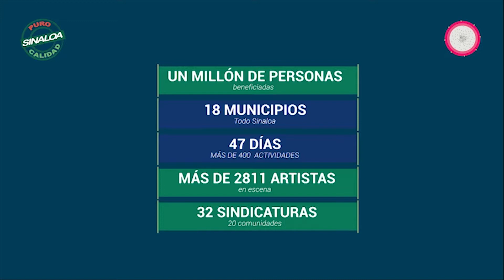Festival Cultural "Puro Sinaloa 2018"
Del 2 de Octubre al 18 de noviembre se desarrollarán las actividades del Festival Cultural “Puro Sinaloa” 2018, donde se realizarán mas de 400 actividades en los 18 municipios del Estado, en 34 comisarías y 20 comunidades rurales.
Se dio a conocer que en ese festival cultural, estarán participando más de 2 mil 800 artistas en escena, con diferentes espectáculos artísticos y culturales, totalmente gratuitos.
Se destacó que ese festival cultural tiene como objetivo ser único en su historia, Ramírez Bernal detalló que el Festival Cultural Sinaloa 2018 tendrá 47 días de actividades, con la presencia de 24 grupos de nivel internacional procedentes de 16 países; 14 grupos nacionales y 43 de Sinaloa, que se presentarán en todos los municipios del Estado, en la mayoría de las sindicaturas y en comunidades rurales, donde se estima llegar a un público de más de un millón de personas.
Raúl Rico, dijo que para las actividades que se desarrollarán en el Teatro Ángela Peralta, los boletos se entregarán con 4 días de anticipación, máximo 3 por persona, así como el día del evento, precisó que sólo se respetarán los lugares hasta 15 minutos antes de iniciar el espectáculo.
Los países que estarán presentes con sus compañías de arte, en el festival cultural “Puros Sinaloa” 2018, son: Argentina, España, Estados Unidos, Rusia, Canadá, Bosnia, India, China, Italia, Eslovenia, Francia, Colombia, Guatemala, Cuba, Georgia y Chile.
Los 18 municipios serán sedes de las actividades culturales.
Algunas de las sindicaturas en el Sur del Estado que también serán sede de actividades culturales son: Villa Unión, San Javier, Coyotitán y Estación Naranjo.